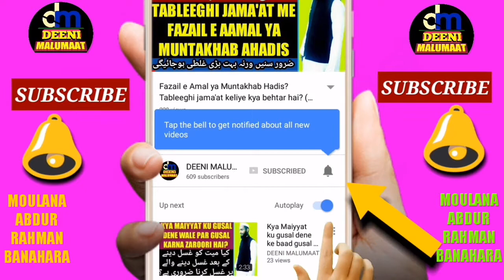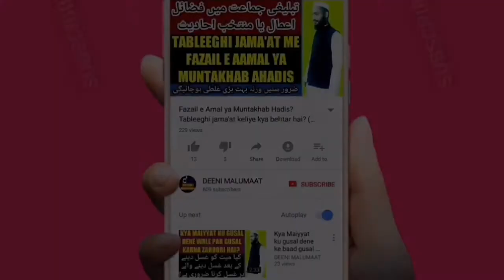Kya satar khul jane se wazu toot jayega | Wazu ke baad satar khul jana | Satar khulne se wazu toot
Kya satar khul jane se wazu toot jata hai? Wazu ke baad agar awrat ke sar se adhni dat jaye or uska sar khul jaye to kya wazu toot jayega? Wazu ke bad jisam khul jaye to kya wazu toot jata hai? Iske ilawa or bhi bahut kuch jaanne keliye video zaroor dekhiye,

Channel by

نمبر :- ٠٨٩٠٨٩٣٩٣٤٣

          دیوبند دیوبند